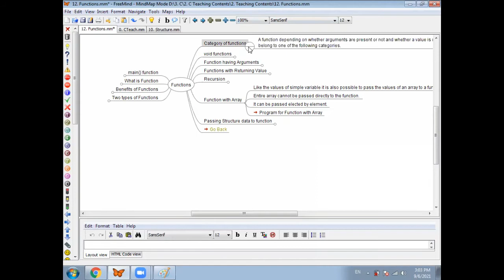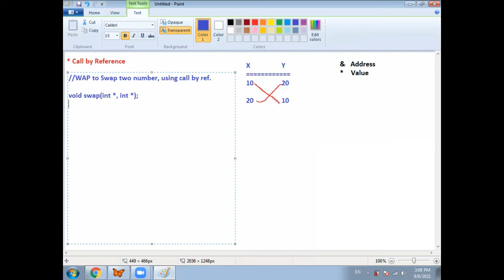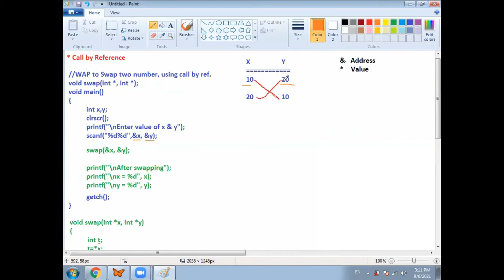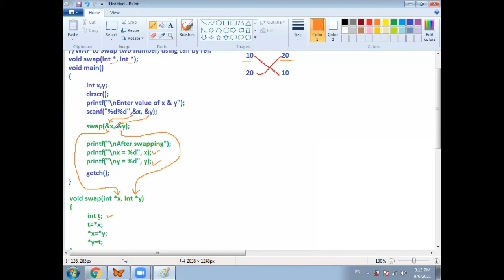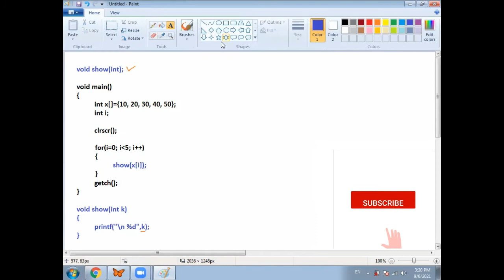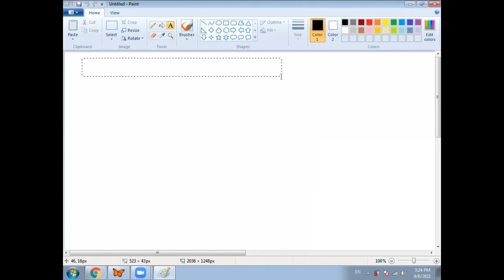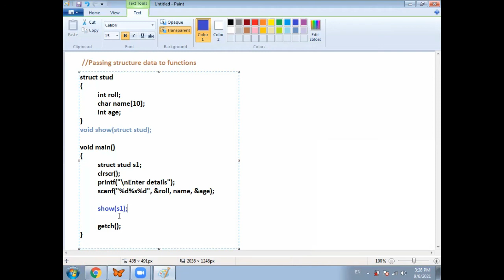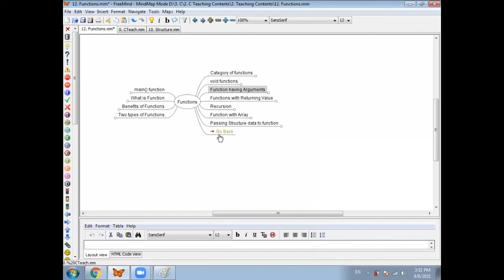C Programming : Day31 Functions (Call by Reference, Function with Array, Function with Structure)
C Programming : Topic = Functions  (Call by Reference, Function with Array, Function with Structure)